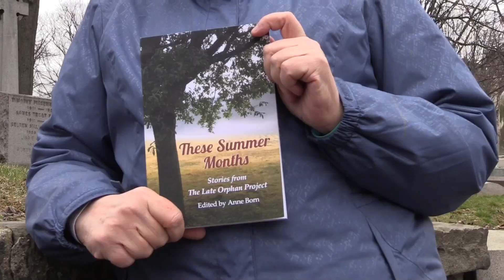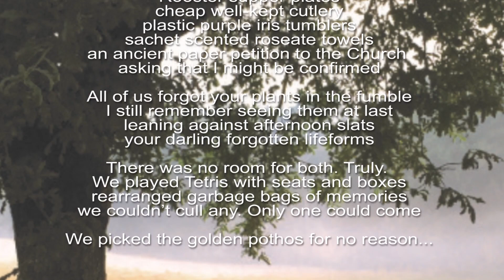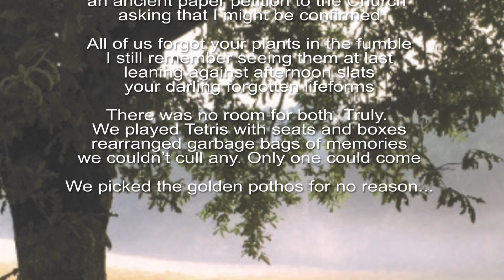"These Summer Months" (Edited by Anne Born)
Poetry Reading:
"GONE" by Sue Glasco (Reading by Anne Born)
"PART 1" by Scottt Raven
"TRYING TO KEEP MY MOTHER'S PLANT ALIVE"  by Claire Fitzpatrick

Musical Background Credit:
06 Prelude in D-Flat major OP28 No. 15 "Raindrop"

TANIA JEUDY
Photography / Production Assist

MARIA CORA FERNANDEZ
Camera / Video Edit

CLAIRE FITZPATRICK, Poet